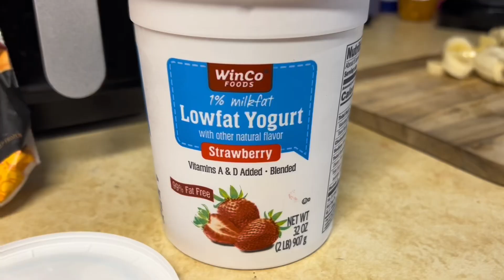MAKiNG A SMOOTHiE w/ Brook and Ryan